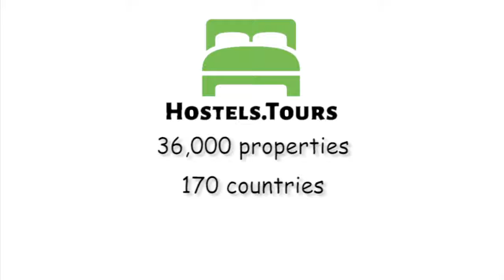Funky Donkey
Check availability, price, reviews and discount on Funky Donkey can be found

Lets be honest, no one reads a long property description, so here are most important things you should know about us. We are/have/offer:•located just a 10 min walk from the main ferry port•fun & helpful international staff•welcome shots & complimentary morning coffee/tea•1 kitchen•3 bathrooms•AC and/or fans in all dorms•Big common area fit for meeting other travellers•Chilling zone in the garden •BBQ•Amazing views from all balconies•Hostel pet (Sunchi, a mini golden retriever)•Tours around the island in our VW convertibles•Hostel bar & pub crawl nights•Laundry serviceReception working hours:  9:00 – 21:00Check in from 15:00Check out by 12:00 Taxes are not included in price (tourist tax is charged 7 HRK/1EUR per person and per night)See you here!CASH PAYMENT ONLY!